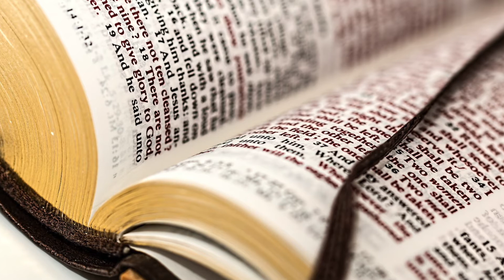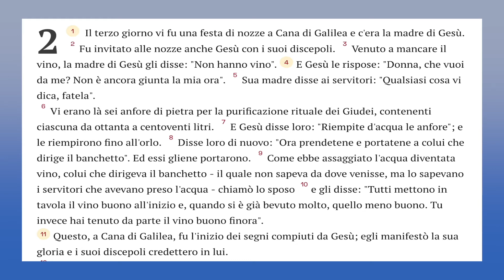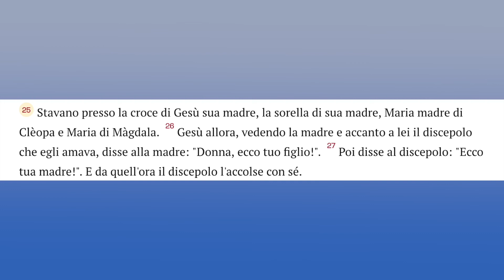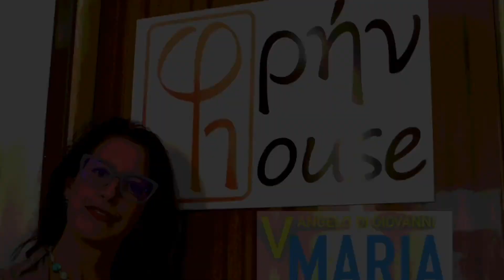MARIA - Vangelo di Giovanni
Una Produzione
PHRENHOUSE

CHIARA MARIOTTI
tratteggia la figura di Maria
all'interno dei Vangeli canonici

In questo primo appuntamento
MARIA NEL VANGELO DI GIOVANNI